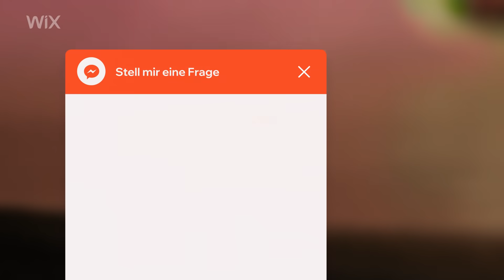Wir wissen, was du denkst... | Wix.com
Wix ist die Business-Komplettlösung für deine Idee. Erstelle eine Website so komplex wie du nur möchtest, die durch einzigartiges Design besticht und Funktionen wie Marketing- und SEO-Tools und datenschutzfreundliche Funktionen unterstützt wird. Ob Blog, Shop, Portfolio oder als eigene App – bei Wix hast du alle Freiheiten, um deine Visionen umzusetzen.